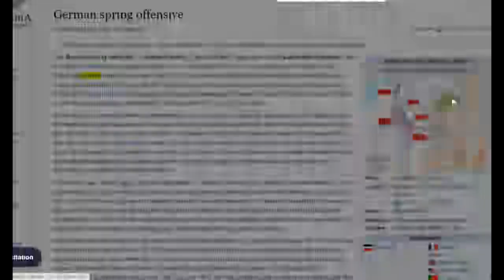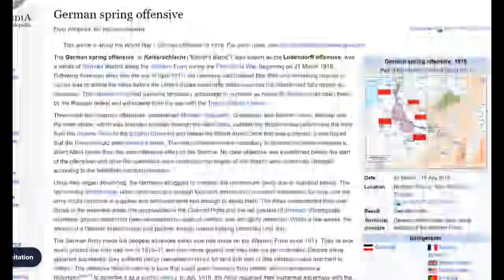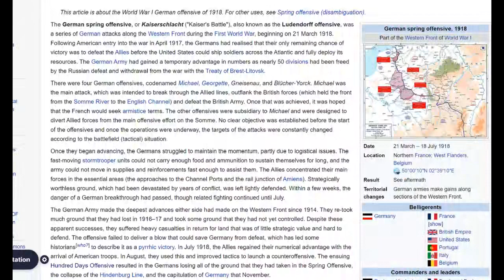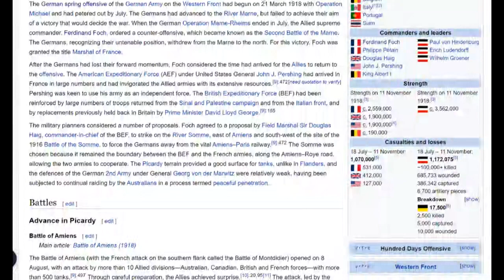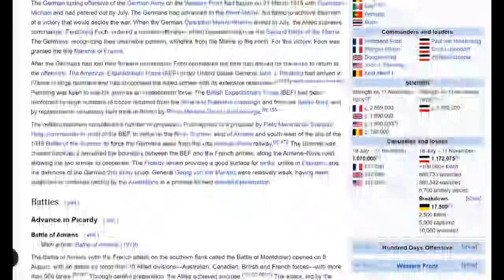Russo-Ukraine War, WWl 2.0? and a Spring Offensive and/or Hundred Days Offensive Repeat?